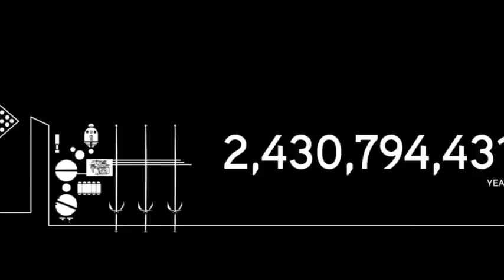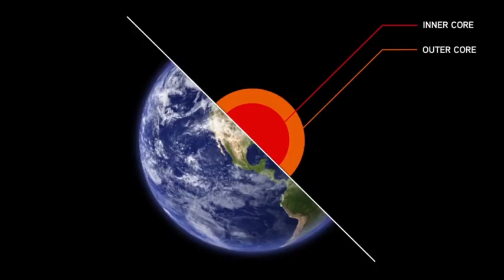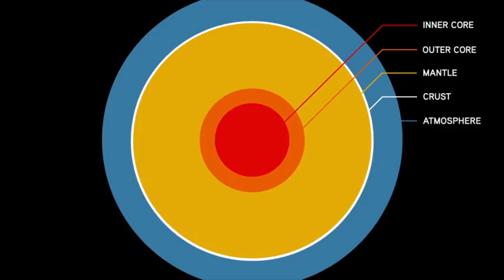What Was The Young Earth Like? | Unit 4: Big History Project | Life Today History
Travel back in time to the early days of Earth, explore its surface and atmosphere over the ages.